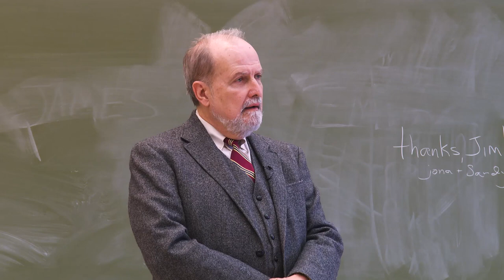Henri Nouwen's A Spirituality of Fundraising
A lecture on fundraising for ministry by Lee C. Barrett, delivered at Lancaster Theological Seminary on April 6, 2018. Part of the Managing Student Debt for Vitality program.